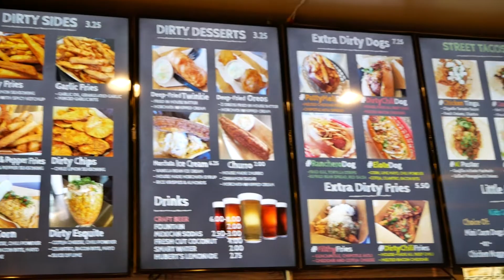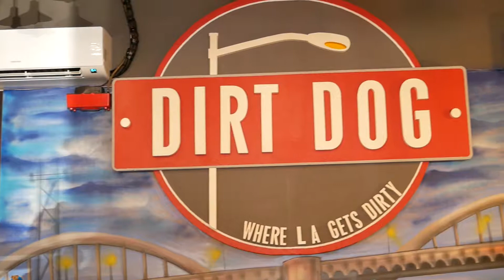SATISFYING THAT STREET BACON-WRAPPED HOT DOG CRAVING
During our day in DTLA, we stopped by Dirt Dog and got to try some of their craziest hot dog creations! The food was amazing and the beer selection was on point. It is definitely a must-visit if you are in the area.